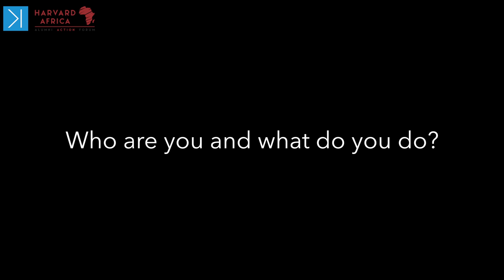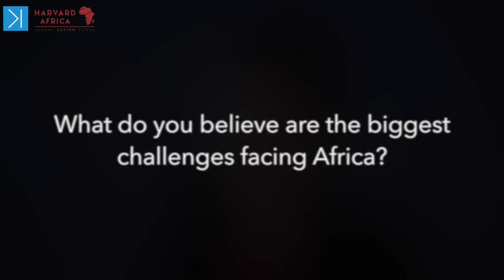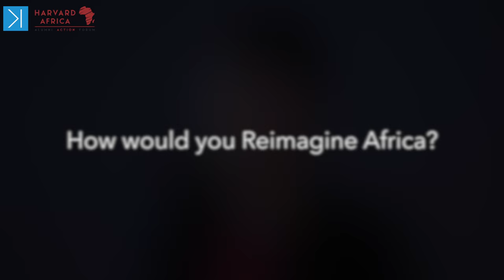Movemeback @ Harvard Africa Alumni Action Forum 2017 - Dr. Joia Mukherjee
Movemeback interviews Dr. Joia Mukherjee from the Division of Global Health Equity at the Brigham and Women's Hospital and the Department of Global Health and Social Medicine at Harvard Medical School!

Movemeback went to Accra, Ghana to attend Harvard Africa Alumni Action Forum (HAAAF) and sat down with Joia to discuss a number of topics.

The Harvard Africa Alumni Action Forum (HAAAF) brings together global thought leaders, development practitioners, politicians, business leaders, alumni, students and friends of Harvard and Africa. The Action Forum focuses on inspiring participants to reimagine “Our” Africa, and how we envision the future. “Re-imagining Africa: A Call to Action”, aims to initiate conversations, foster relationships and develop recommendations to address challenges that impact various sectors on the continent.

Today, Africa is changing and we must begin to make real strides and contributions on how we can change the lives of citizens, and communities. Private sector, Public sector and NGO’s must reassess the way they engage with organizations, communities, and individuals. Businesses and Governments are finding innovative ways of financing projects. Climate change is having a huge impact on our livelihoods, agriculture, and the way we plan our cities. The youth explosion in Africa is affecting the demographics of our continent. Unemployment is increasing, leading to the need for more entrepreneurship training to engage the young population. At the helm of it all, quality education and healthcare are vital for the sustainability of all reforms.

With all the challenges and opportunities facing Africa, how can Harvard Africa Alumni and friends collaborate with Africa, and contribute to the accelerated development of the continent?